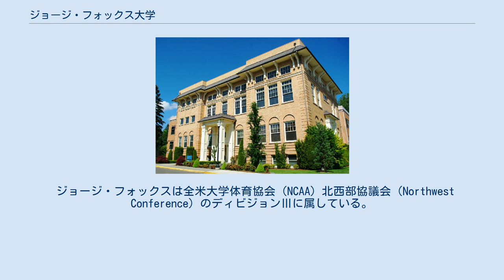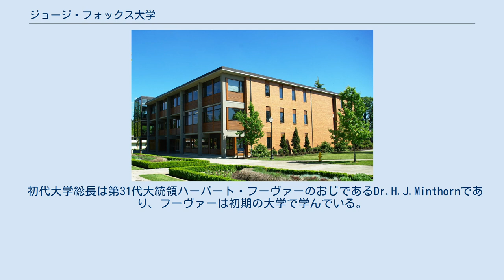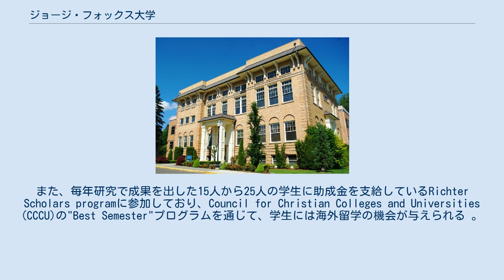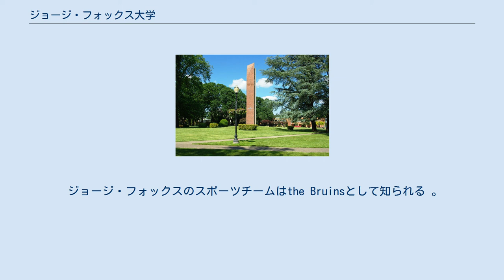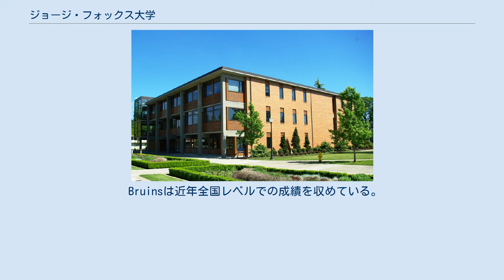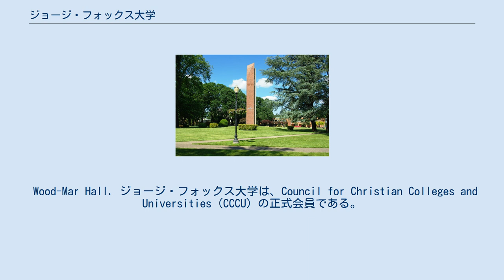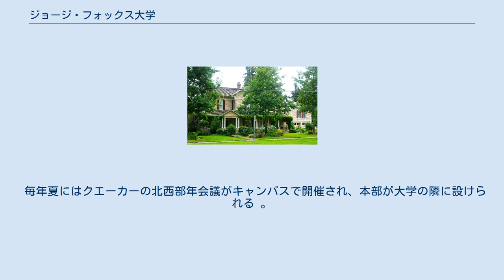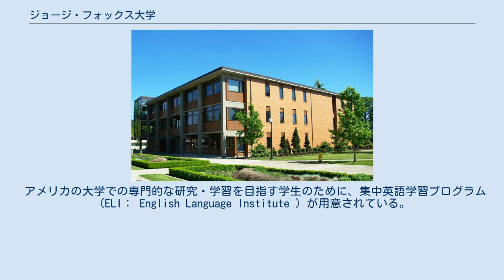ジョージ・フォックス大学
ヤムヒル郡_(オレゴン州)
ジョージ・フォックス大学（GFU）は、アメリカ合衆国オレゴン州ニューバーグにある、リベラルアーツ・サイエンスと専門研究のキリスト教系大学である。
1885年にクエーカー教徒の学校として設立された私立大学であり、ニューバーグのメインキャンパスとポートランド・セイラム、レドモンドにあるセンターで3,900人以上の学生が学んでいる。
大学院の研究科として、心理学、社会福祉学、ビジネス学、教育学、カウンセリング学、理学療法学、神学などがある。
 メインキャンパスは、ダウンタウンニューバーグの近くのオレゴンルート99Wとオレゴンルート219のジャンクション付近に位置する。
 ジョージ・フォックスは全米大学体育協会（NCAA）北西部協議会（Northwest Conference）のディビジョンⅢに属している。
スクールカラーはオールドゴールドとネイビーである。
 本校は、1885年にクエーカー教徒らによりオレゴン州ニューバーグで設立されたフレンズ・パシフィック・アカデミーを原初としており、1891年にカレッジになりパシフィック・カレッジと改称 。
 本校のBruinというマスコットは、1887年にニューバーグから西に約 15マイル (24 km)の、 カールトンにほど近いオレゴン・コースト・レンジの山麓で見つかった、実在した小熊に由来する 。
その小熊の母親は射殺されたが、パシフィック・アカデミーの学生が小熊を見つけ、キャンパスに連れ帰った。
後に大学の上級生らがその熊の皮を非公式のマスコットとし、他のクラスの学生はしばしばその奪取を試みた 。
皮が劣化すると、学生らは革のレプリカを作成してそれをBruinジュニアと呼んだ。
現在でも"Bruin brawls"と呼ばれる学生自治会主催のクラス競技会があり、Bruinジュニアをかけて競われる 1893年に同校は株式会社化し、1925年に4年制大学となる。
 初代大学総長は第31代大統領ハーバート・フーヴァーのおじであるDr.H.J.Minthornであり、フーヴァーは初期の大学で学んでいる。
 1949年にキリスト友会の創始者であるジョージ・フォックスにちなんでジョージ・フォックス大学に名称変更した。
 1991年から2010年の間、大学は全学部生にコンピューターを支給した。
1996年に、 Western Evangelical Seminary を併合。
生物学の准教授であるDwight Kimberlyがカーネギー基金の2000年年間オレゴン教授賞を受賞。
演劇学の准教授であるRhett Luedtkeは、僅か3人しかいないジョン・F・ケネディ・センターからnationally to receive a National Directing Fellow Awardを2010年に受賞した教授陣の1人であった。
 学生数は登録者数が549人であった1986年から500%以上にも伸びた。
ニューバーグ・ポートランド・セイラム他の各地域で学ぶ学生の総数は4100人以上であり、 ジョージ・フォックス大学は現在オレゴン州で2番目に大きな私立大学である。
 2014年にトランスジェンダーの学生に関連する住居問題があり、ジョージ・フォックス大学はTitle IX（男女教育機会均等法）によるトランスジェンダーの学生尊重の要求の適用除外を受けている。
 2015年に、新しい学生寮が建設され、前大学総長David H. Brandtとその妻Melvaに因み、Brandt Hallと名付けられた。
2016年秋に新しい食堂Canyon Commons がオープンした。
 ニューバーグキャンパスのStevens Center 当校は学士過程・修士課程・博士課程を用意している。
また、毎年研究で成果を出した15人から25人の学生に助成金を支給しているRichter Scholars programに参加しており、Council for Christian Colleges and Universities (CCCU)の"Best Semester"プログラムを通じて、学生には海外留学の機会が与えられる 。
 学生は以下の科目を専攻することができる： 会計学、応用科学、美術、体育訓練、聖書学、生化学、生物学、化学、映像メディアコミュニケーション学、認知科学、コミュニケーション・アーツ、コンピュータ科学、経済学、初等教育、工学、英語学...